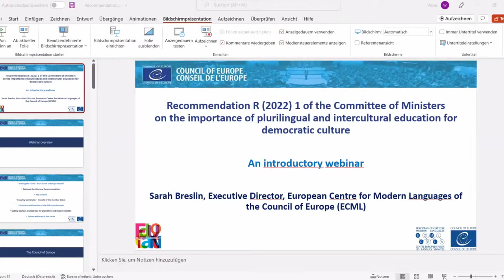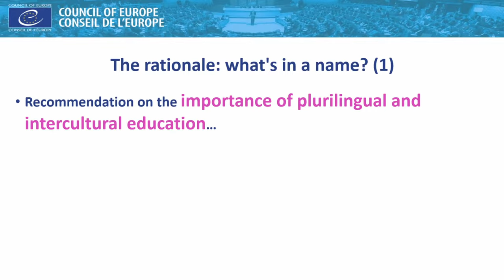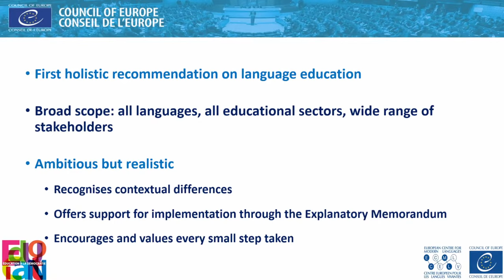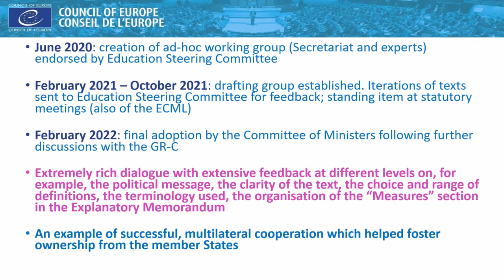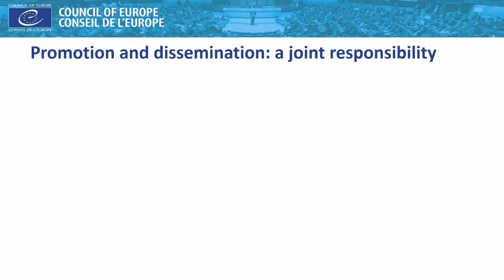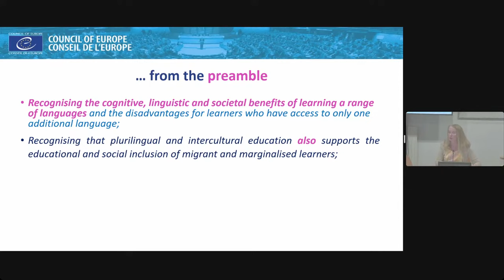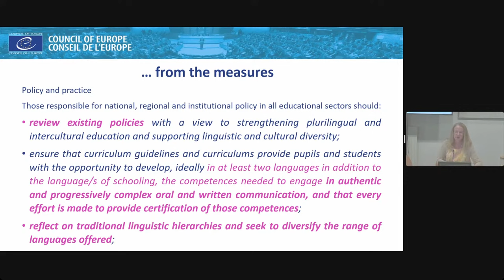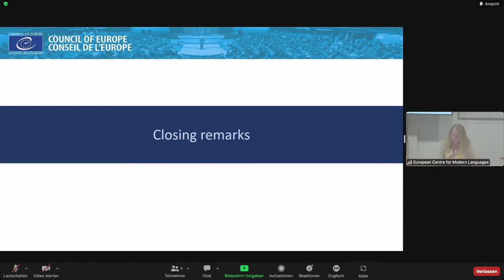Webinar “A new Council of Europe Recommendation on language education”